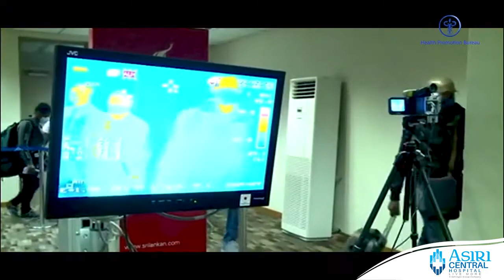(BRAIN & SPINE) නැවත ඇස් පෙනීම ලබා දුන් මොලයේ සැත්කම.